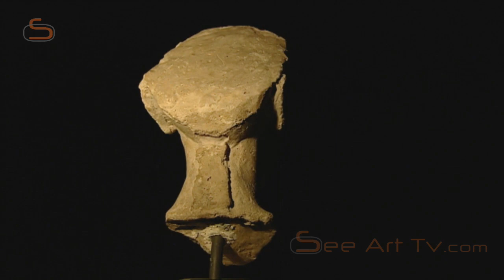The Portrait Head of Akhenaten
What did famous paraoh Akhenaten look like in the final years of his reign? This clay head from the Amarna workshop of his court artist Thutmose doesn’t portray him as a superhuman hero but rather as a very human person…